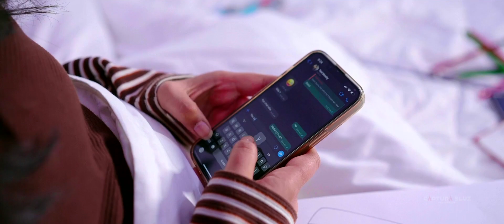Prewedding Film | Mayank & Ankita | MitBaAffair | Captura Bluz Photography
Follow: @instahandle for photo story updates!